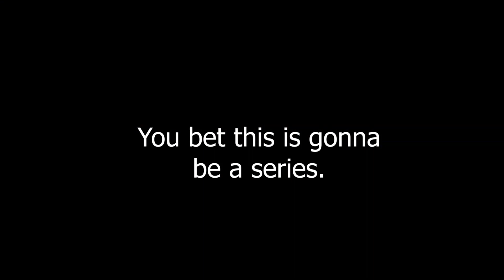Single Phans on Halloween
The amount of public places that I had to bring that doll to film this is probably the most hilarious part about it...
Thank you to my mom, dad, and son Isaac for being my actors and camera crew LOLZ.

Music
Spooky Scary Skeletons by Andrew Gold
Beneath a Moonless Sky (Love Never Dies) by Andrew Lloyd Webber